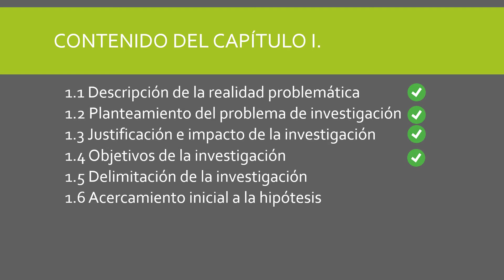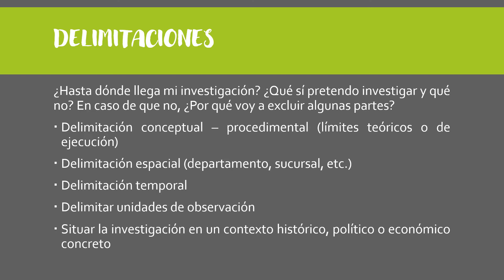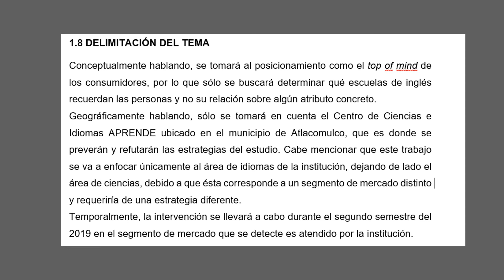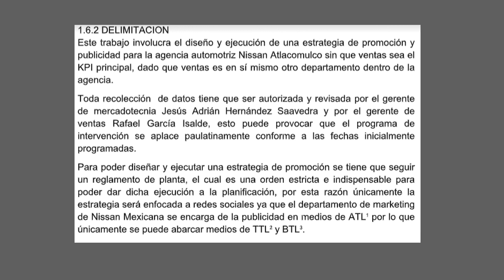DELIMITACIONES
Tema faltante de clase